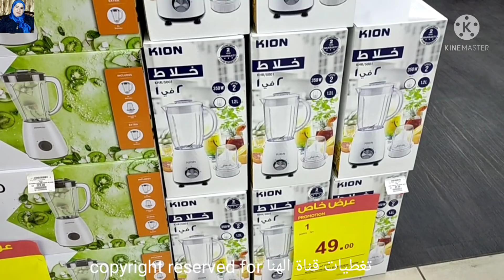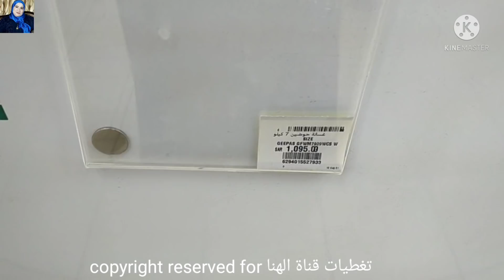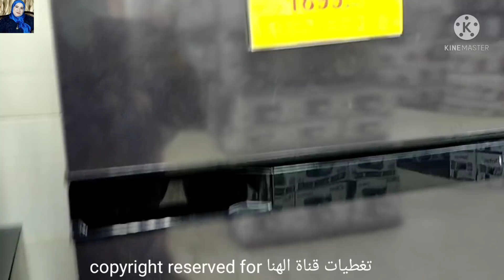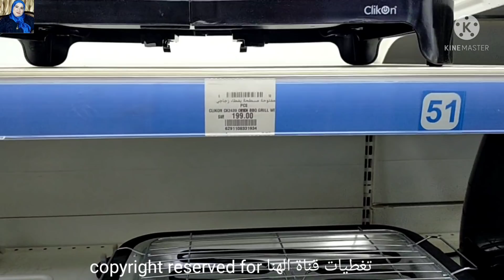بسعر محروووق💥عروض بنده ع جميع الأجهزة الكهربائية/غسالات اوتوماتيك/خلاطات لأول مرة ثلاجات بسعر رخيص🤩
جولةوتخفيضات بنده وهايبر#بندة في اجهزة المطبخ الكهربائية و
الأجهزة الكهربائية
لأول مرة عروض بنده على الأجهزة الكهربائية بسعر الجمله
تجهيز شقة العروسة من الأجهزة الكهربائية
تجهيز البيت الجديد من أجهزة المطبخ
بأسعار رخيصة
اطبخي في البيت الجديد بالأجهزة الجديدة لأول مرة أجهزة بأسعار ولا في الاحلام
عروض بنده
عروض بندة لهذا الأسبوع
بنده
أجهزة كهربائية ببلاش
انواع الأجهزة الكهربائية
ثلاجات كارفور
غسالات اوتوماتيك
غسالة توشيبا
غسالة سامسونج
 ماستر شيف مولينكس
عجانات كينوود
محضرة طعام فيلبس
قطاعة البصل مولينكس
هاند بلندر
تجهيزات المطبخ
عجانات
غسالات اتوماتيك
غسالة سامسونح
عروض بنده
قلايات هوائية
قلايات
قلاية كهربائية
مفرمة لحمه
الأواني المنزلية
طقم جرانيت
طقم سيراميك
اجهزة كهربائية
ادوات المطبخ
عروض العثيم
عروض كارفور على الأجهزة الكهربائية
عروض اكسترا
عروض السيف غاليري
عروض ساكو
قصر الاواني
عجانات كينوود
هاند بلندر كينوود
غسالات فول اوتوماتيك
غسالة تورنيدو
مكوة تيفال
قلاية ديلونجي
غسالة توشيبا
افضل الغسالات الاتوماتيكية
غسالة اطباق
تخفيضات الهرم التجاري بالرياض
تخفيضات العثيم
المنيع
تخفيضات اكسترا
شاشات تليفزيون
غلاية شاي
افران كهربائية
الاسواق السعودية
افضل اجهزة المطبخ الكهربائية
عروض بنده
بنده
واليكم فيديوهات قناتي لمن يهمه الامر👇

أسعار قمصان نوم2020اشتري لانجري العروسة بيتي👇

جولة في سوق سويقة أكبر الاسواق الشعبية المشهور بالعبايات والجلابيات القطن👇

جولة في سيتي ماكس👇

جولة في الهرم التجاري بالرياض فساتين خروج فساتين مححبات2020👇

جولة في الهرم ستايل كل شئ ب20ريال👇

جولة في ردتاغ👇

جولة في سنتر بوينت اجمل فساتين خروج👇

جولة في الباسم الاواني المنزلية وتجهيزات البيت👇